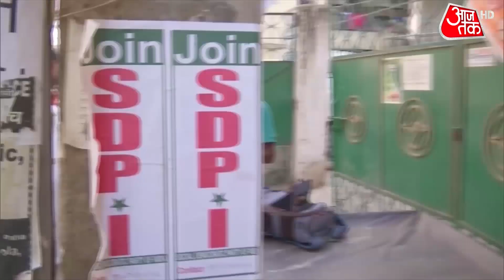PFI के खिलाफ NIA की बड़ी Raid | NIA Raid on PFI | Latest News Updates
पॉपुलर फ्रंट ऑफ इंडिया (PFI) के मामले में उत्तर प्रदेश के आतंकवाद निरोधी दस्ते (ATS) ने गाजियाबाद, मेरठ और बुलंदशहर में छापेमारी की है. तीनों जिलों से कुल 9 लोगों को उठाया गया है। आशंका जताई जा रही है कि वे अवैध काम कर रहे थे। फिलहाल ये सभी पूछताछ जारी है.

In the case of Popular Front of India (PFI), the Anti-Terrorist Squad (ATS) of Uttar Pradesh has conducted raids in Ghaziabad, Meerut and Bulandshahr. A total of 9 people have been picked up from all the three districts. It is suspected that they were doing illegal work. At present all these inquiries are going on.